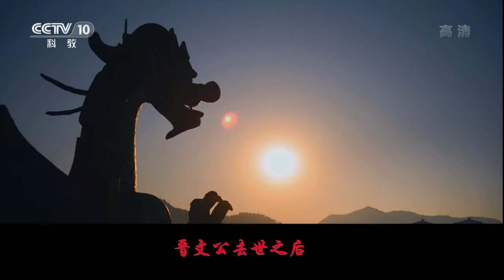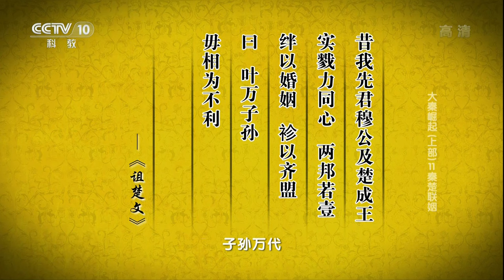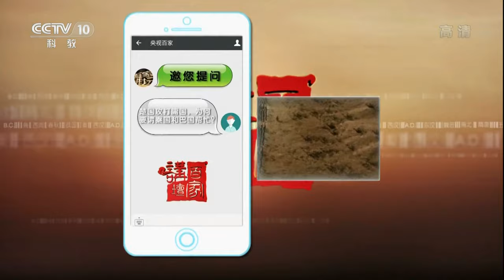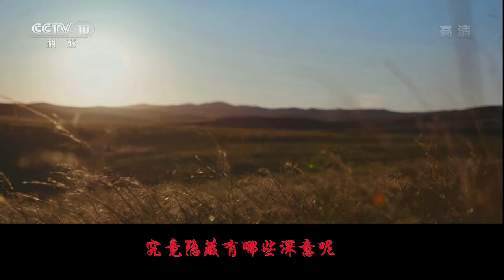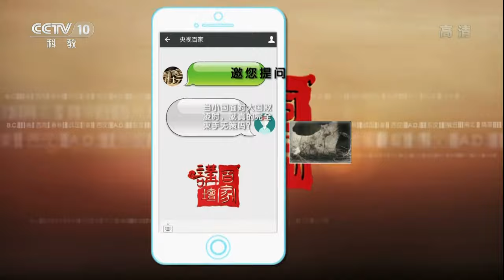秦晋之好为何最终走向决裂？秦景公改与楚国联姻 背后什么原因？大秦崛起（上部）11 秦楚联姻 20171001 | CCTV百家讲坛官方频道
本期节目主要内容：在晋文公时期，秦晋两国，既是近邻，又有着婚姻关系，交往频繁。但是好景不长，晋文公去世之后，秦晋关系逐渐交恶。在经历了几次较大战争后，秦晋两国的关系降到冰点。于是，秦国调整决策找寻新盟友。目标定为南方大国——楚国。秦国、楚国经过了灭庸之战后，相互进一步加深了了解。再加上早在穆公时期两国之间便有婚姻往来。于是，秦楚两国的关系上了新的台阶。